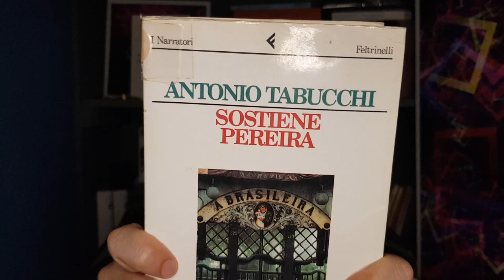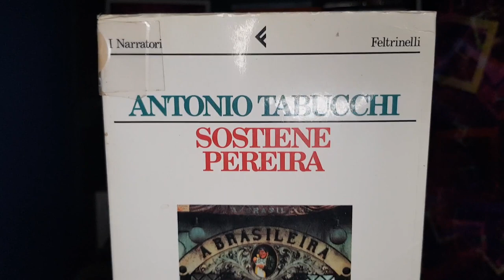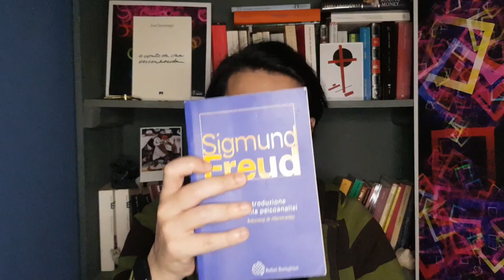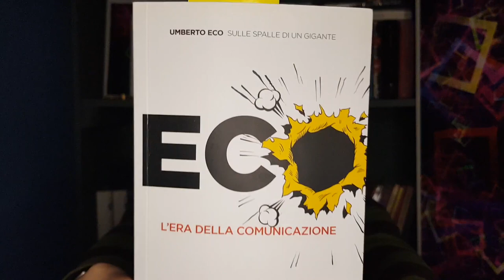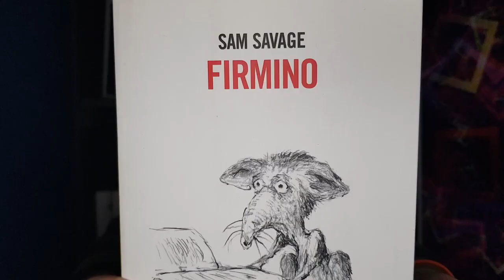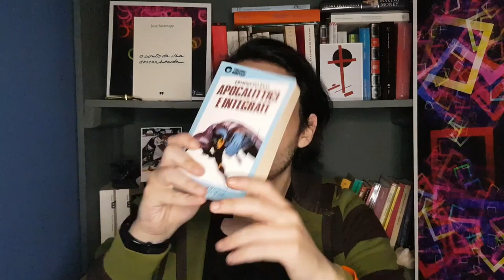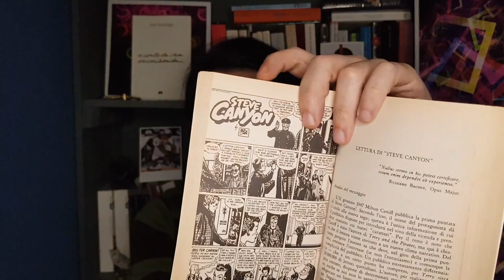Food Lover Booktag: Libri e Cibo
Il booktag è stato creato da @parliamodilibri (grazie a @goccedilibri per avermi taggato)
In fondo trovate le domande nel caso voleste partecipare
Io taggo @alessiaeilibri @AlleTrotty @sebastiano-famedilibri @martina_s. @librintazza @TeresaBeeBookaLula @Hobbitdibiblioteca

DOMANDE DEL BOOKTAG
1- La cucina della nonna: un libro nostalgico e rassicurante

2- Pranzo in famiglia: un libro allegro e rilassante

3- Dieta: un libro che hai letto malvolentieri, ma alla fine ti ha fatto sentire bene

4- La mensa dell'ospedale: un libro insipido e insapore

5- Natale in famiglia: un libro corale, abbondante e rasserenante

6- Merenda dagli zii: un libro veloce ma sostanzioso

7- La mensa dell'ufficio: un libro letto in fretta e in piedi

8- Dolce di compleanno: un libro fatto su misura per te

9- Dieta da influenza: un libro caldo e coccoloso

10- Piatto gourmet: il libro più godurioso che hai letto